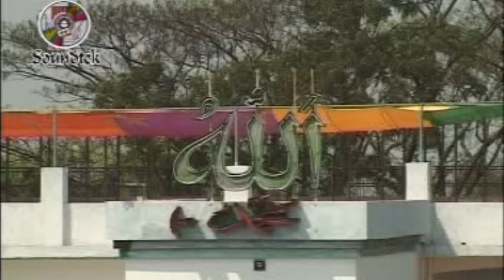Allahu Nam Jopte Koto | আল্লাহু নাম জপতে কত | Sirajul Islam Mashuk | Islamic Song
Song: Allahu Nam Jopte Koto | আল্লাহু নাম জপতে কত
Singer: Sirajul Islam Mashuk | সিরাজুল ইসলাম মাসুক
Album: Shirajam Munira
Label: Soundtek

*** WARNING *** This content's Copyright is reserved for Soundtek, Bangladesh. Legal action will be taken against those who violate the copyright of the following material presented!